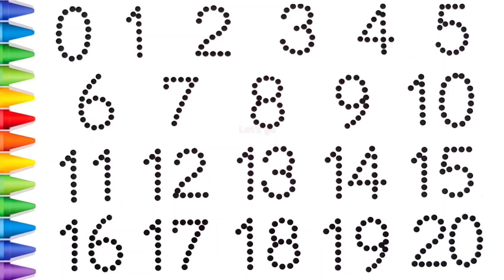[숫자 놀이] 유아와 아이들을 위한 숫자 0부터 20까지 쓰기 | Write number 0 to 20 | Learn numbers | abcd | a for apple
즐거운 음악을 들으며 숫자 0부터 20까지 따라 쓰고 읽어 보아요~

🌈다양한 색깔을 보며 숫자를 배워요~🌈

감사합니다😃

Let's write and read numbers from 0 to 20 while listening to fun music~

🌈Let's learn numbers looking at various colors🌈